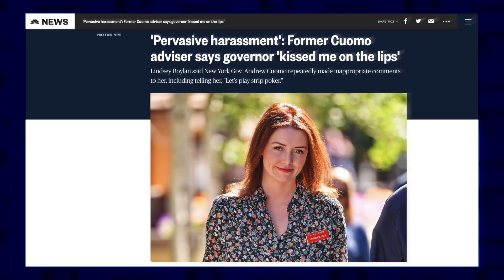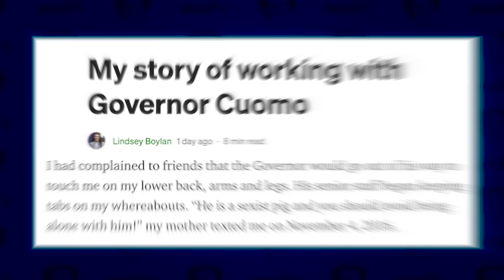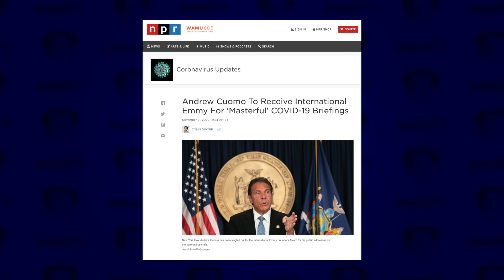Liberal Hypocrites Like Cuomo Are EXACTLY Why 74 Million Fed-Up Americans Voted For Trump